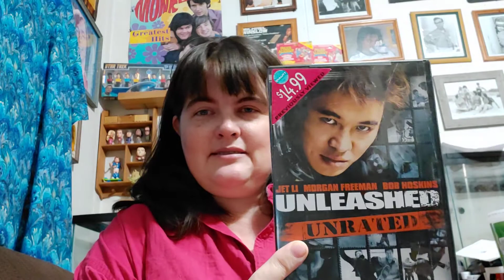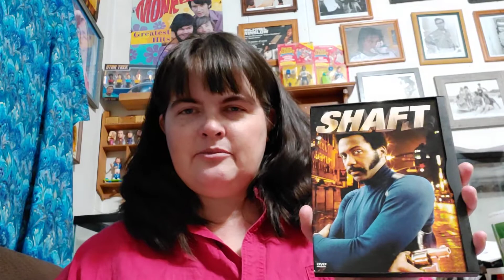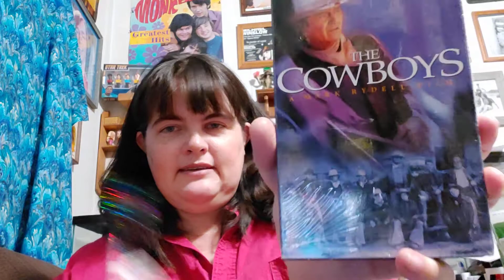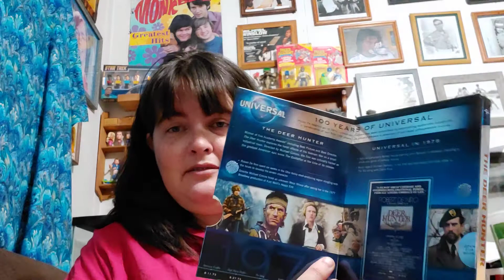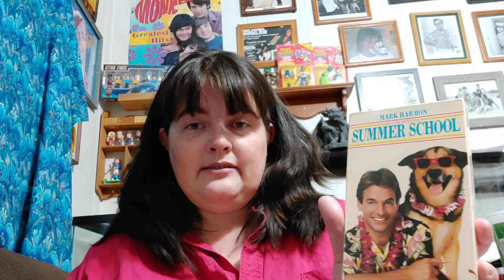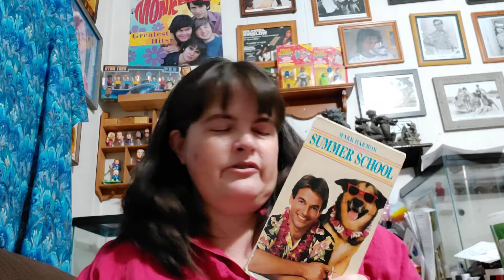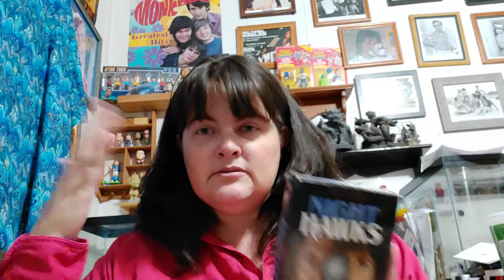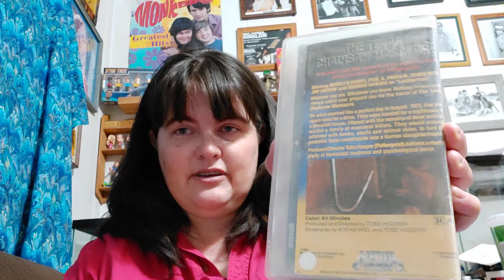My choices for the 10 10 tag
Thank you Hey Internet Eric here for tagging me.